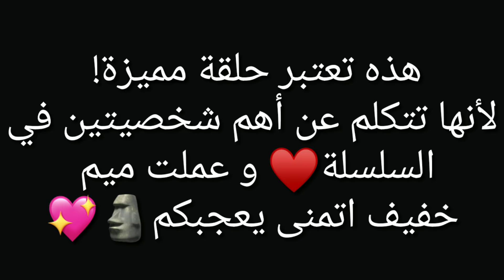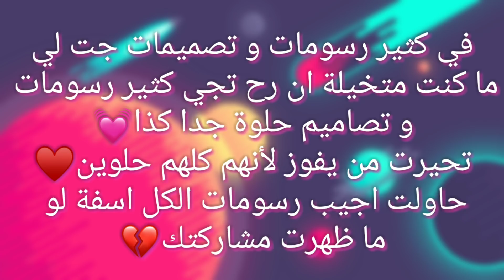1 sister 3 brothers {mini movie}/بدون تعليق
WELCOME PEOPLE
أنا مريم بنت في السن ١١ سنة أحب أعمل مقاطع: مثل الميم, أفلام قصيرة في، أنا شاء الله تعجبك قناتي!
التطبيقات المستعملة:
Gacha Life, power Director,kine master

الانستقرام: marioma_951

~ممنوع السب في التعليقات~